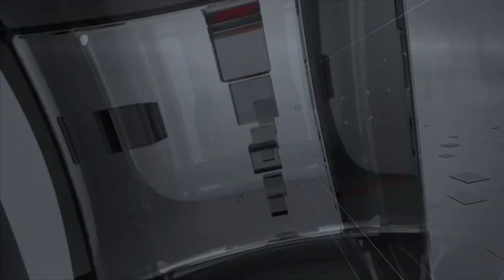TVR TELEITALIA - DENTRO IL CONSIGLIO puntata 42 18 Novembre 2023